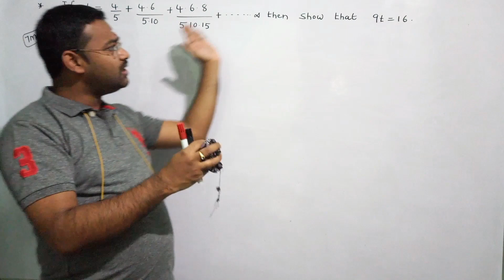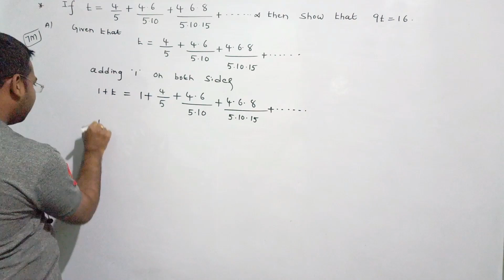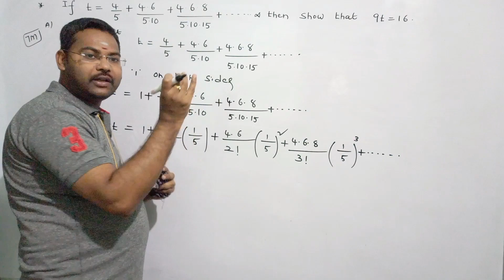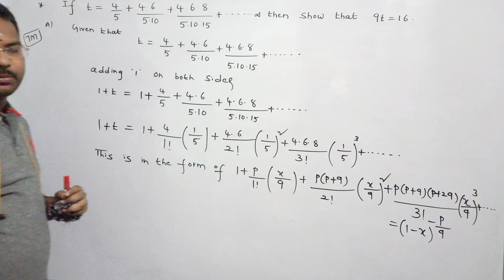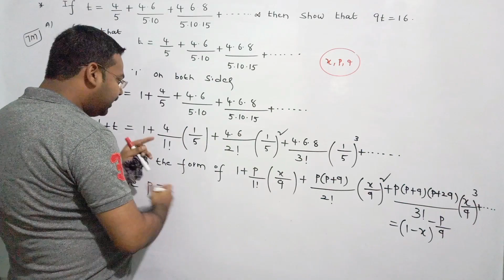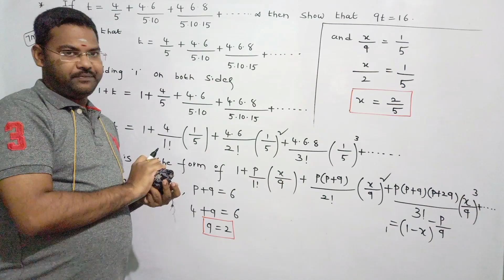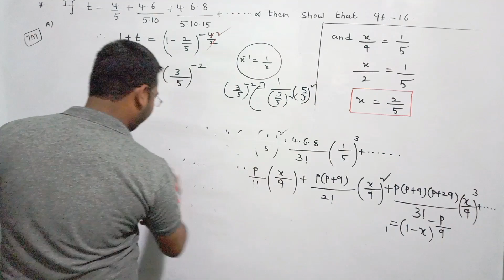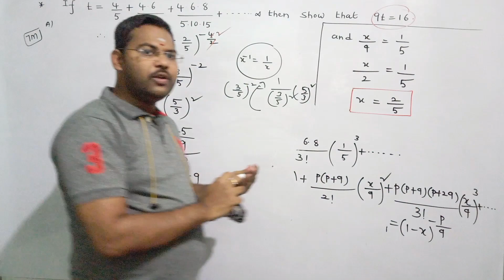Problem on Binomial theorem||Inter 2nd Year Maths 2A in telugu@maths naresh eclass